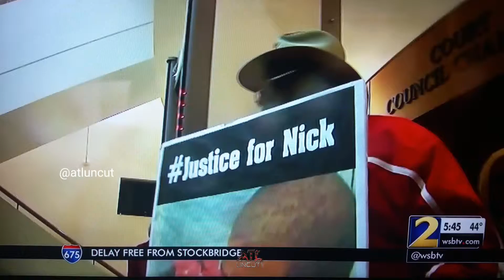Officer who killed in unarmed man promoted